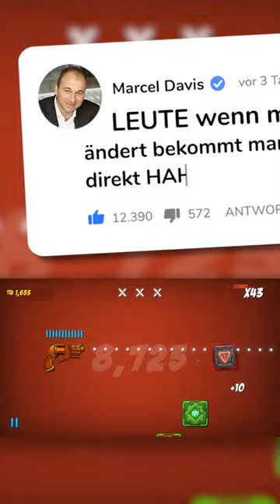Er Hat Einen Cheat In Unserem Spiel Gefunden?